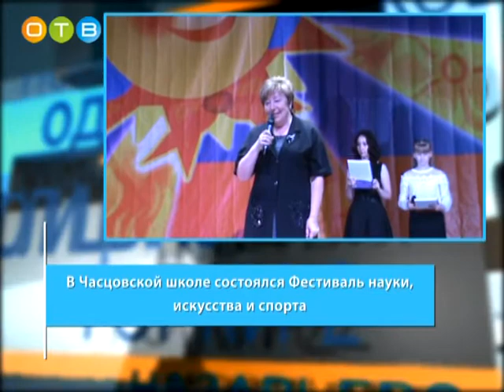В Часцовской школе прошел Фестиваль науки, искусства и спорта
Среди гостей, приехавших поздравить лучших учеников и учителей, были герой России, депутат Мособлдумы Лариса Лазутина, исполняющая обязанности руководителя районной администрации Татьяна Одинцова. 126 ребят получили денежные премии и похвальные листы за отличную учебу. В этом году 30 человек стали победителями и призерами  Всероссийской олимпиады  школьников, конкурсов и научно-практических конференций муниципального, регионального и федерального уровней. Часцовская школа уже несколько лет держит высокую планку и в спорте. 45 учеников стали победителями и призерами спортивных мероприятий района и области. Лариса Лазутина вручила юным спортсменам грамоты и медали, а школе  - памятный подарок от Московской областной Думы. Не остались незамеченными и успехи учителей. 23 из них получили почетные грамоты.